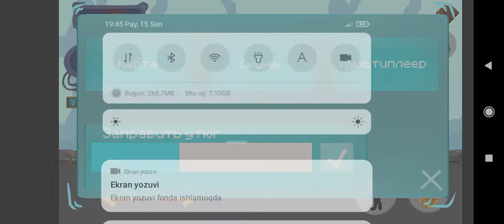heroes of legasi 1 art